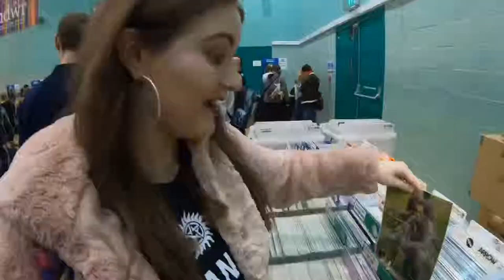Wales Comic Con December 2018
A brief video of our trip to Wrexham for Wales Comic Con 2018.